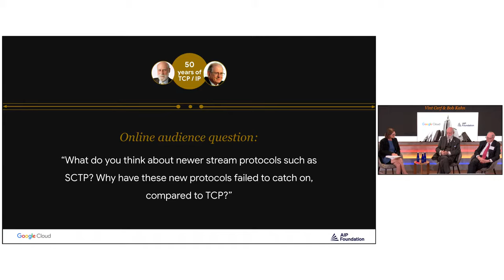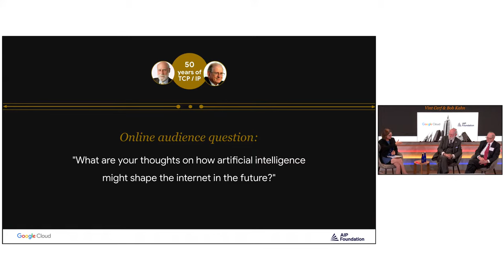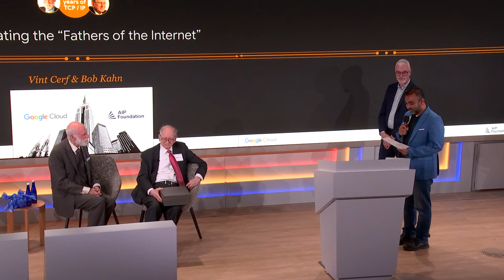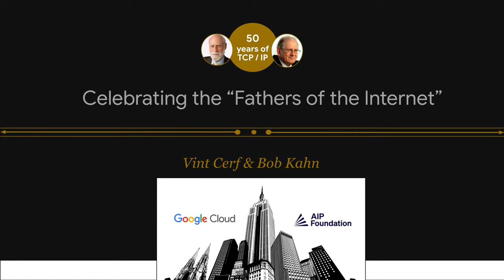Celebrating 50 years of TCP / IP with Vint Cerf and Bob Kahn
Google Global Networking and the American Institute of Physics Foundation are proud to honor Vint Cerf and Bob Kahn on the 50th anniversary of the TCP/IP protocols, the foundational technology of today's Internet. Join us as we celebrate the "Fathers of the Internet" during a virtual fireside chat with Vint and Bob, moderated by journalist and author Katie Hafner, followed by a Q&A session